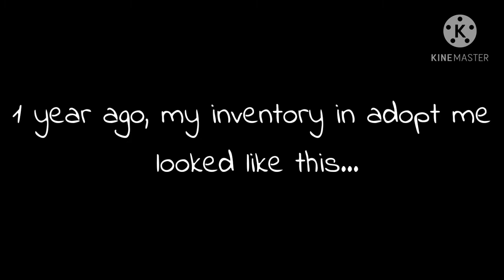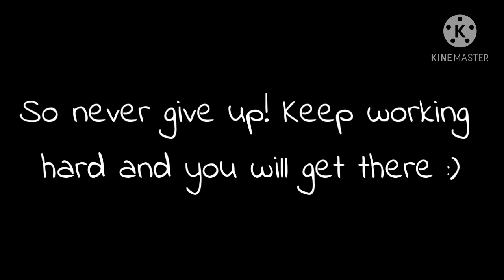My inventory a year ago VS now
Hii, today I am going to be showing you my inventory a year ago VS now!

Make someone smile once today xoxo :)